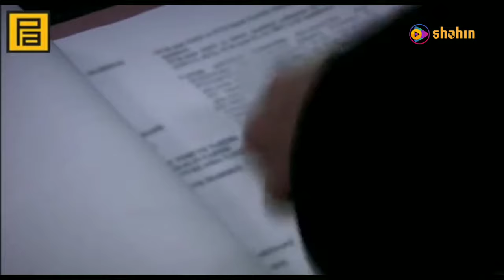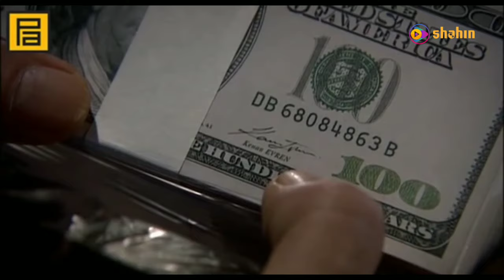دلیوانو دره سریال برخه 194 HD Da Lewano Dara